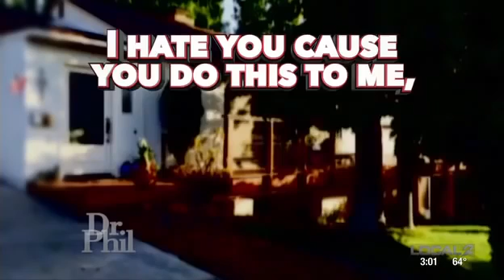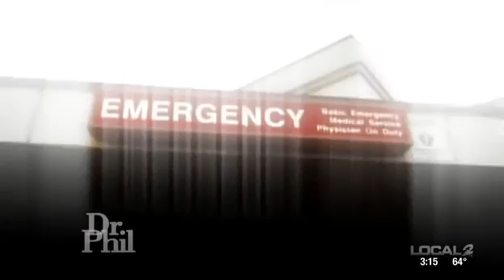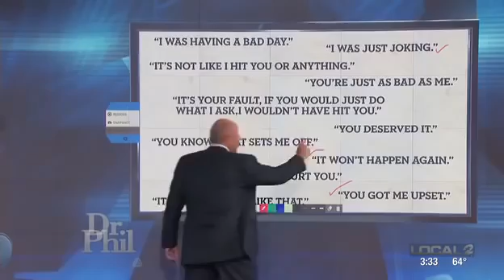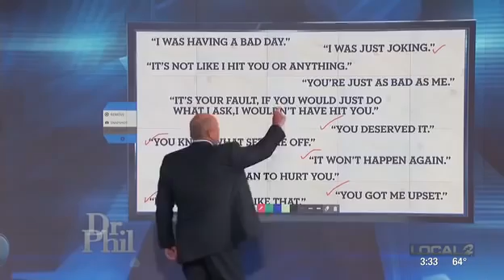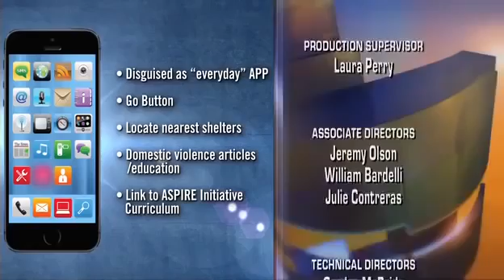Shocking Accusations A Husband Poisoned A Hit and Run - Dr.Phil Documentary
Accusations A Husband Poisoned A Hit and Run - Dr.Phil Documentary dr phil